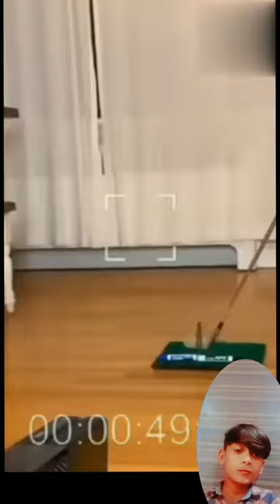shorts respect cctv